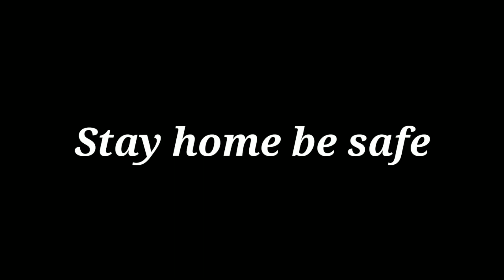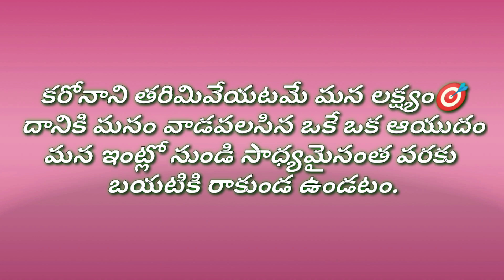Corona ante comedy kadura song telugu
Special thanks to:AR sunny garu for composing the wonderful song.
Big thanks to:SRINIVAS MALAPATI garu.
Director, Dop, Editing & screenplay:NAGARAJU PASUPULETI.
Cast:Thirumalesh,
          Ramesh,
          Yallaiah,
          Ravindra,
          Rajashekar.

Thanking you all for give your support always to me.